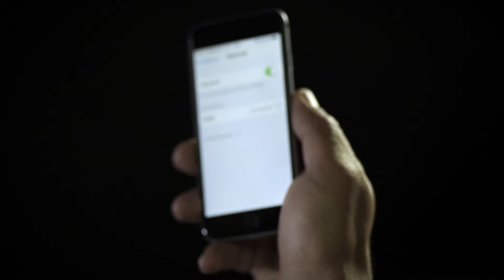Buhel SG05 SOUNDglasses ® THE wearable Tech of 2015.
Our challenge was not simple. We had to engineer a device that allowed people to use their smartphones, listen to music, news or GPS directions all while keeping contact with the world around them. The solution, although complex, was to have audio delivered directly through the bones of the skull and into the brain, leaving the user’s ears completely free, so they could hear every external sounds and dramatically increase safety and comfort.

HOW DO THE SOUNDGlass SG05 COMPARE TO OTHER PRODUCTS?

Only one other device that uses bone conduction comes to mind when thinking about glasses. Other devices may use bone conduction, but they are mostly different in nature and scope. Compared to the uber famous “Glasses”, there are SEVERAL KEY DIFFERENCE with our SG05, the main ones being:

• SG05 has TWO PATENTED BONE CONDUCTION drivers, not just one, this dramatically increases quality.

• The positioning of the drivers is key to the quality of the performance. We feel that our patented drivers are in the correct position. Others, mostly due to design constrains, have opted to mount the single driver in a rather backward position, right in contact with the hair; our design overcame the possible obstacles.

• The dimensions and power of the SG05 drivers are better than others. This is mostly due to the fact that one again design was on our side right from the start and this happened without compromising the beauty of the product. The bigger size of our patented drivers contributes significantly to improving sound quality even further.

The end result of our design choices, number of drivers (2 rather than 1) and ideal positioning all adds up to deliver the much increased quality experienced with our BUHEL SG05 SOUNDGlasses. Our product is quite frankly not really comparable to other devices, which focus mostly on other functions, not necessarily related to communication, which is our sole target. We strongly feel that we tackled all possible challenges by now and the SG05 are now an excellent device.

Now, thanks to our SG05 SOUNDglass™ communicating with our smart devices and being able to hear surrounding sounds is finally possible. How did we achieve this? Our sunglasses don’t use earphones. Instead, thanks to an audio transmission system based on Bone Conduction Technology, users can finally communicate while keeping their ears free.

Through long research and development efforts, and after several prototypes, we've managed to reduce the original size of the electronics and greatly improve the product's efficiency, the end result has been patented and is now a high-performing product with a modern and beautiful design.

for further information.